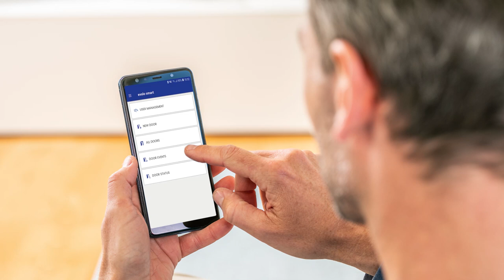Mounting digital cylinder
This video demonstrates how to identify the correct measurements of a digital cylinder for your door and how to mount it.